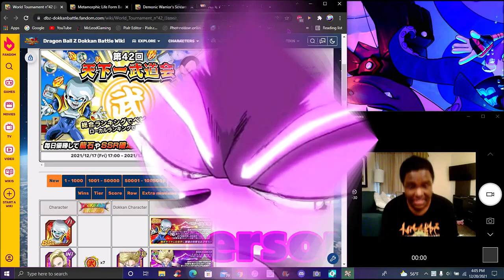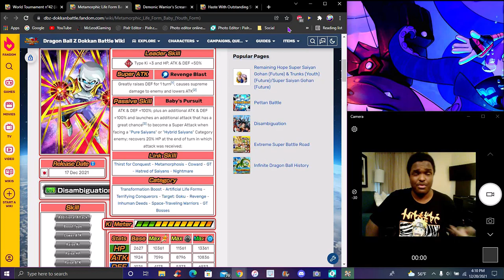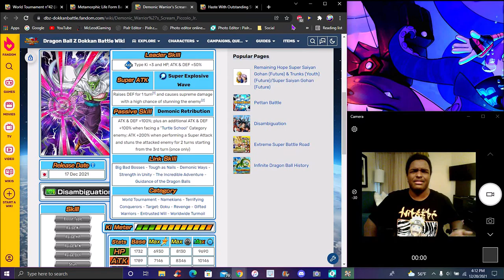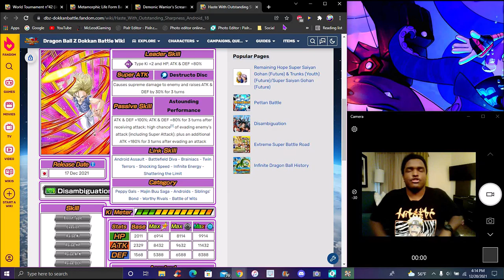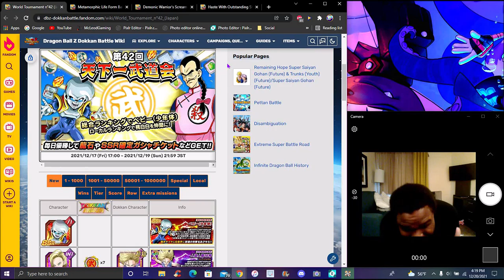WAIT!!!... NO AUTO MODE!!! ??? THE NEW 42TH WT UNITS & AWAKENINGS & MORE!!! DBZ Dokkan Battle